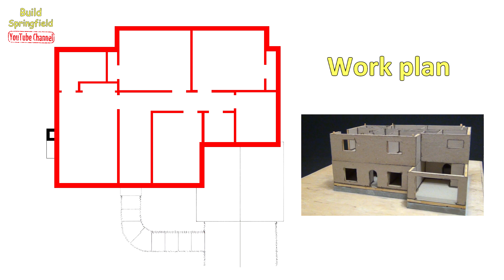Installation of Exterior and Interior Walls (2nd floor) | Building the Simpsons Mini House - Part 9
In this video on the construction of the Simpsons' mini-house, I will show how to make and install frame walls on the 2nd floor of the mini-house.

External walls are thick and contain insulation, and internal walls are thinner, but no less durable.

"My Springfield" is an interesting, entertaining and educational video from talented authors.